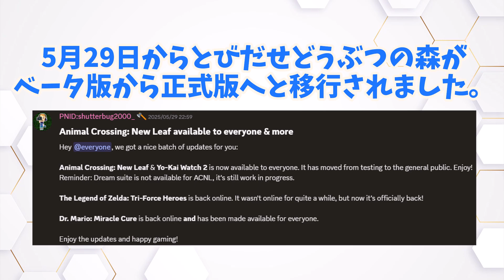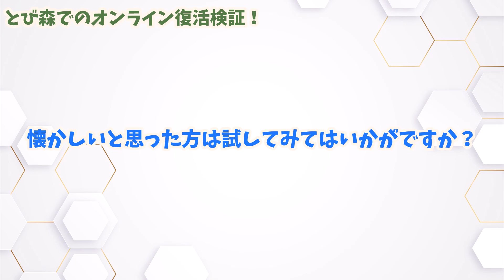【オン島復活】ついにPretendoがとび森に正式対応しました！Pretendoの導入方法と検証。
【3DSに導入する際のNimbus】

【使用楽曲】
Song: QKreign - missing life

[おすすめSDカード]
キオクシア SDHCカード 32GB↓
※Amazonアソシエイトプログラムには参加していません。